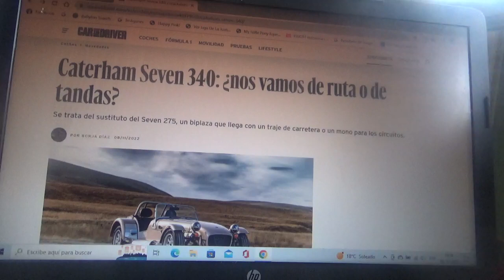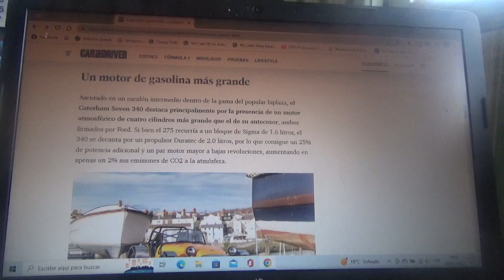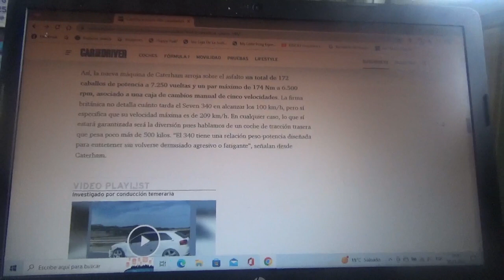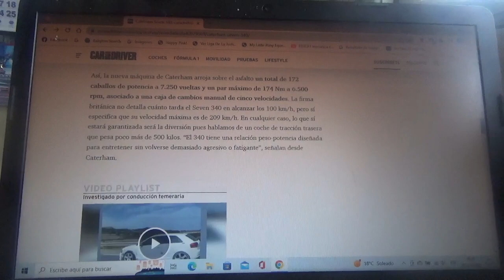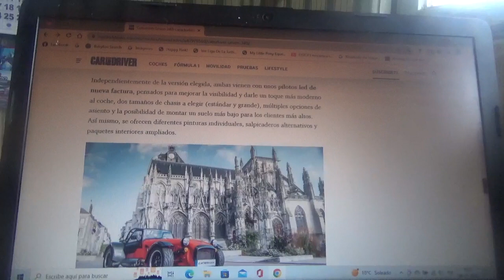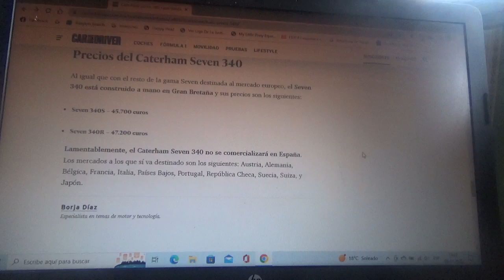Caterham Seven 340 información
EN este vídeo les cuento sobre este nuevo coche deportivo biplaza de la marca automotriz británica que incluirá versiones de ciudad y de circuito